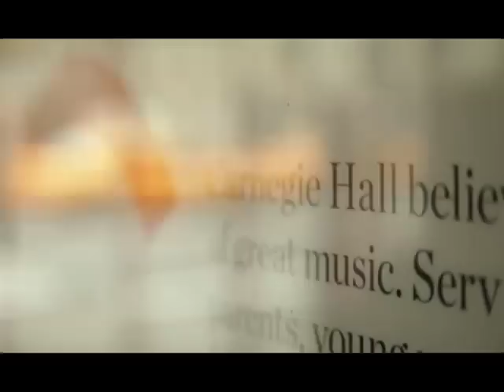Il Volo: Day In The Life In NYC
Il Volo: Day In The Life In NYC. Il Volo music video and interviews. They will be coming to Atlantis October 8th, 2011.